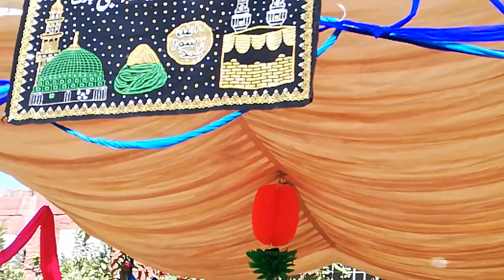Khola Ha Sabi K Lia Baby Rahmat NAAT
Rana Abrar